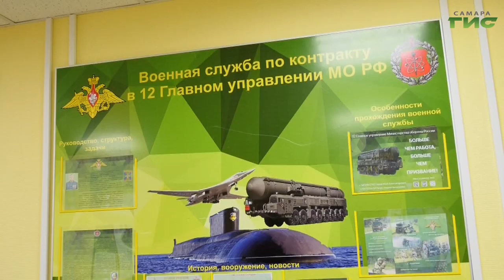В Самарской области единовременная выплата для контрактников увеличена до 1 миллиона рублей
Примерно 190 тысяч человек по всей стране подписали контракт о прохождении военной службы с начала этого года. Подробную информацию о поступлении на контрактную службу можно узнать в самарском пункте отбора по адресу: улица Ленинская, 147.